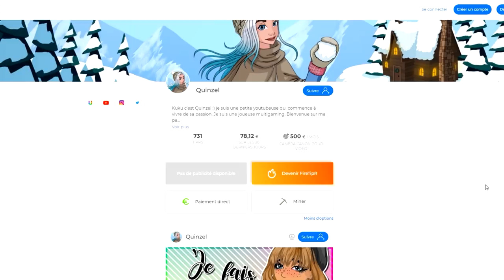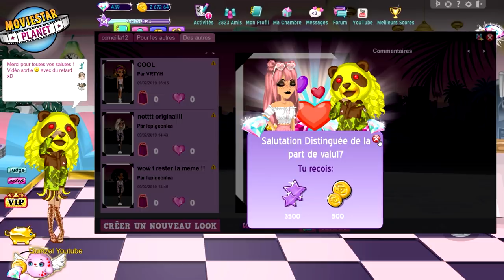JE RELOOK MES ABONNÉS SUR MSP ép. 27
🍋 Kuku ! Nouvelle vidéo msp :) relooking de mes abonnés sur moviestarplanet :D

💬 Musical.ly : quinzelyoutube

🎮 MSP : Quinzel Youtube
🎮 ID Origin : QuinzelYTB
🎮 Roblox : QuinzelYoutube